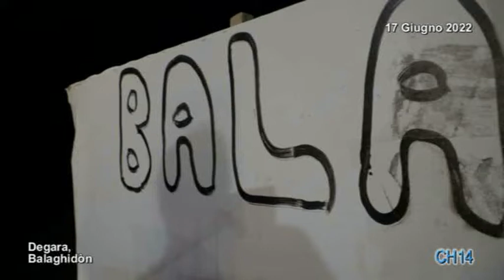3381 Da Berlino all'Appennino, Degara, Balaghidon, Giugno 2022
A Degara, Marion, Bani e Davide, ripropongono antichi suoni delle nostre Valli.